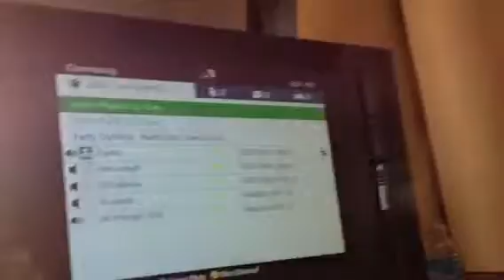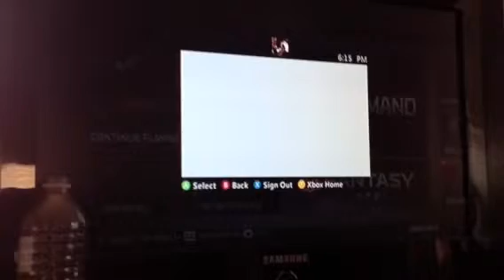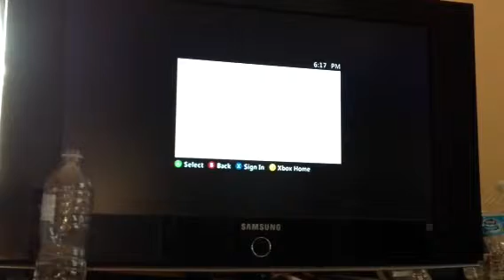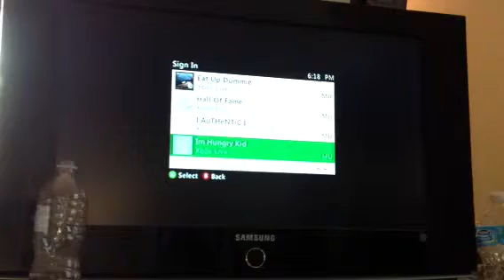Lol desperate kids